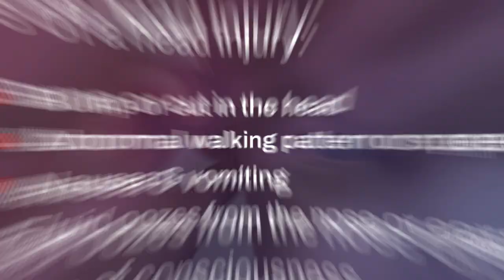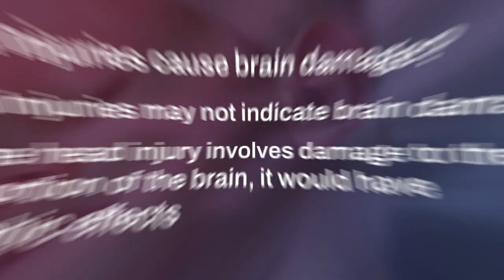Head Injuries In Children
Are your little munchkins naughty? As kids learn to walk, climb, run, leap, and play, they may fall. Now, what if when the falls end up in head injuries in children. Check out the video to learn further.
Resources & Links:
Do you think your kids sit in a place and play safely? Most of them won’t be obeying you if you ask them to do so. Childhood meant for the kids to be very active and mischievous. That’s the happiest time in their lives. We have to ensure to make that safe as well. The kids may fall or bump their heads as part of the games. Every fall need not be bothersome. However, we should not be negligent when we see them get their heads hit.
Head injury is the injury to the scalp, skull, brain, or blood vessels in the head. Some injuries will be mild like swelling or minor cuts in the scalp. The major injuries may be concussions or severe head trauma. According to data in 2016 from CDC, around 7 % of the kids under 17 have undergone some type of head injury.
Wherever the kids play vigorously and actively, there are chances for a fall or head injury. No place is fall-proof including home. Shaking the infants while playing may be joyful to you but not for them. Since their brains are in the developing stage, vigorous shaking may cause the brain to hit against the skull and have shaken baby syndrome. When the newborns are handled carelessly during birth, it may result in birth injuries. Involving in sports activities like cycling, skating, swimming, and gymnastics can cause head injuries in children. Improper use or absence of car seats and booster seats can result in head injuries when involved in car accidents.
Mild head injuries in children may have cuts, bump, blurred vision, abnormal walking or speech, pain in the head or neck, irritability, imbalance, nausea, and confusion. Symptoms of severe head injuries include open cuts, oozing out of fluid from the nose and ears, dilation of pupil, seizures, non-stop crying, vomiting and, loss of consciousness. Carelessness or delay in noting the injuries may aggravate the injury.
Calm the kid down and give him some rest. Examine the injury and, if it is minor, place ice cubes wrapped in a towel on the bump every few hours. In the event of a bleeding wound, never put off seeking medical attention. All head injuries do not result in brain damage. Mild scalp injuries will necessitate immediate medical attention. However, detailed diagnosis and long-term medical care are required if there is a fracture or concussion. Immediate medical attention will save the children affected with brain hemorrhage from more serious dangers. Negligence may command a higher price.
The doctors will conduct a thorough physical examination of the child and gather information about the fall from the parents. Depending on the severity of the injury, X-rays, CT, and MRI scans will be obtained for a more detailed diagnosis. An encephalogram is used to monitor the child's brain activity. Treatments will be administered based on the child's age and the type and severity of the injury. Milder injuries will be treated with rest and ice packs. Open wounds will be cleaned and bandaged after antibiotics have been applied. Severe traumatic brain injuries and concussions may necessitate the use of a ventilator and sedation. In the worst-case scenario, life-long assistance will be required.